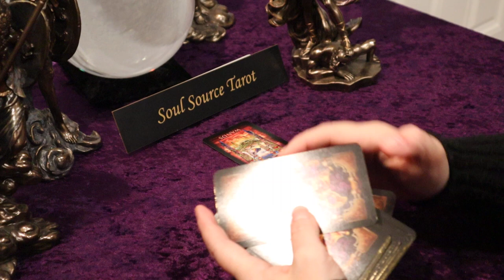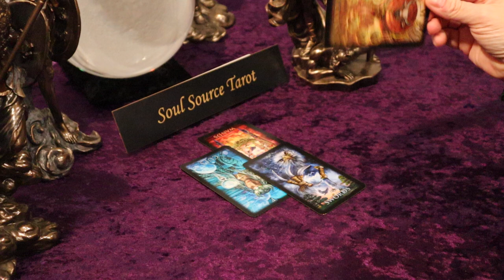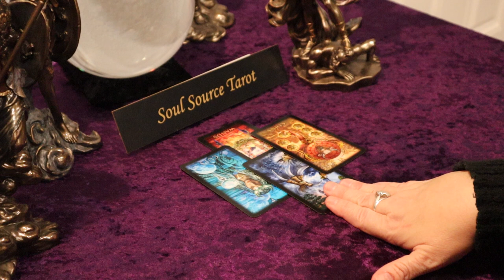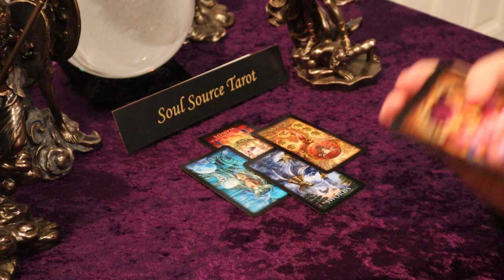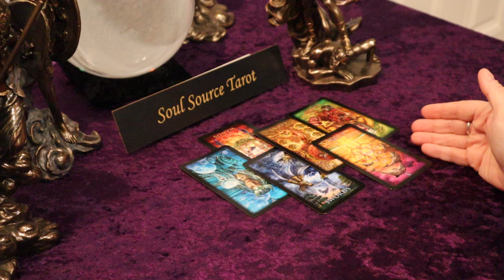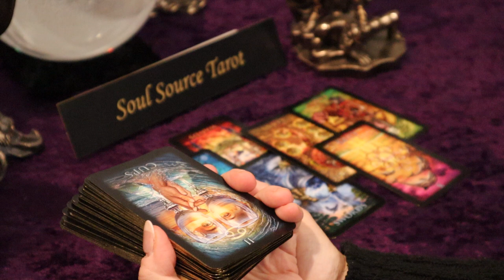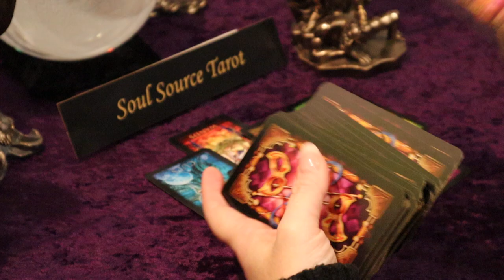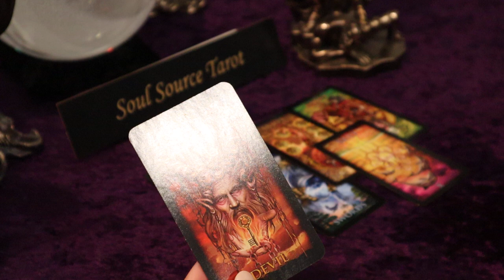The Daily Vibe ~ It is Time ~ Daily Tarot Reading